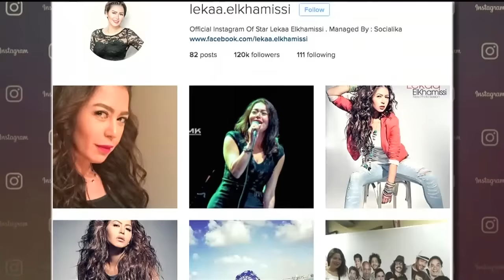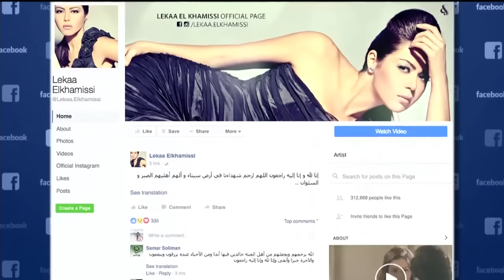ET بالعربي - Star Track لقاء الخميسي